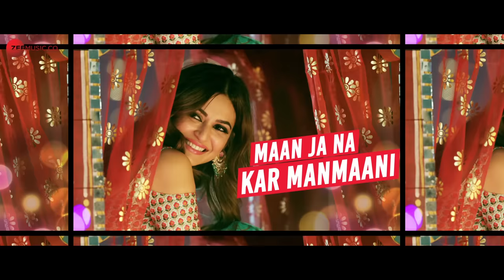Pallo Latke - Lyrical | Shaadi Mein Zaroor Aana|Rajkummar R,Kriti K|Jyotica Tangri,Yasser,Fazilpuria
Presenting the lyrical video of Pallo Latke.

Producer: Vinod Bachchan
Director : Ratnaa Sinha
Co-Producer: Manju Bachchan
Associate Producer: Kaleem Khan

Singer - Jyotica Tangri & Yasser Desai
Lyrics - Kumaar
Rap - Fazilpuria
Rap Lyrics - Rossh
Music Production - Zain - Sam
Sound Design - Zain - Sam
Song Recorded - Yrf (Yash Raj Studios) studios by Shaantanu Hudilkar, Abhishek Khandelwaal, Maansi
Mix & Master - Vijay dayal @ yrf Studios
Music Assistants - Roshni Saha, Sourav Mukherjee

Video Director and Choreographer - Adil Shaikh
Assistant Choreographer – Pavan Shetty
Assistant Video Director – Islam Paco
Assistant Choreographer – Bob
Assistant Choreographer – Bhumika Suri